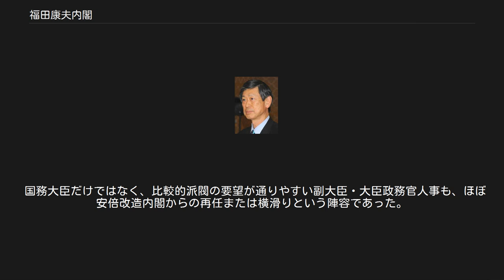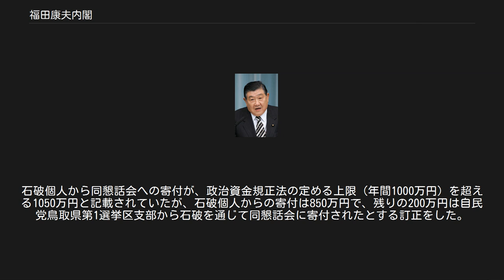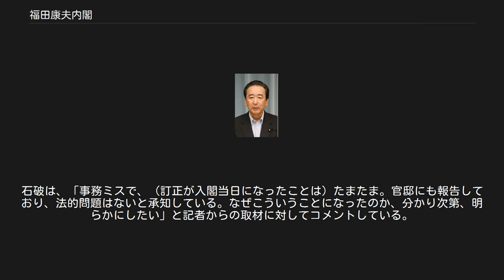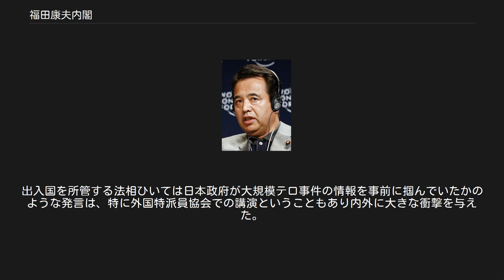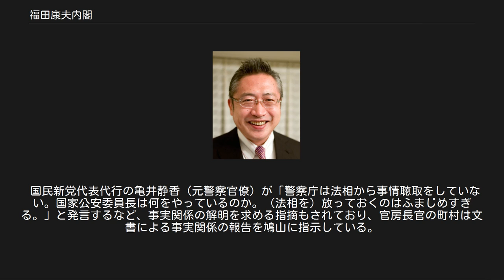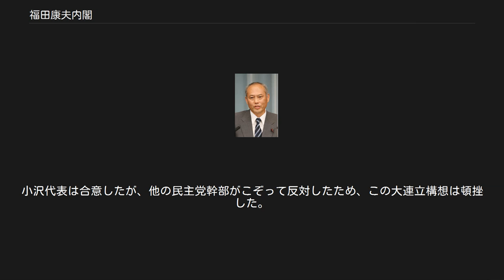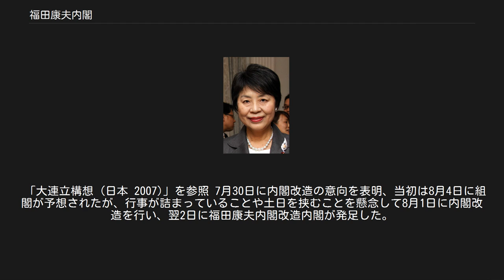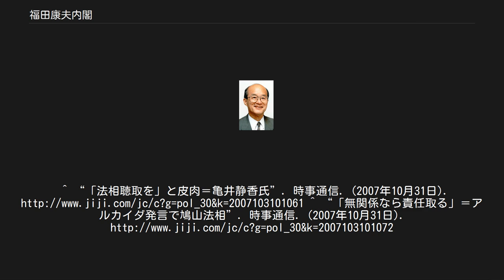福田康夫内閣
福田康夫内閣（ふくだやすおないかく）は、衆議院議員・自由民主党総裁の福田康夫が第91代内閣総理大臣に任命され、2007年（平成19年）9月26日から2008年（平成20年）8月2日まで続いた日本の内閣である。
 前の安倍改造内閣に引き続き、自由民主党と公明党との連立内閣である。
 2007年（平成19年）9月10日に第168回国会が召集され、首相（総裁、当時）の安倍晋三は所信表明演説をしたものの、そのわずか2日後、その演説に対する衆議院本会議での代表質問の開始直前に突然の辞任表明を行い、同時に総裁選で早急に後継総裁を選ぶよう指示した。
これを受け、9月23日に自民党総裁選が行われ、党内8派閥の領袖から雪崩現象的に支持された福田康夫が麻生太郎を133票差（福田330票、麻生197票）で破って総裁に選ばれた。
 9月25日の国会の本会議で行われた内閣総理大臣指名選挙では9年ぶりに衆議院と参議院で異なった指名が行われ（衆議院で福田康夫338票・小沢一郎117票、参議院の決選投票で小沢一郎133票・福田康夫106票）、両院協議会では成案を得ることができず、憲法の規定する衆議院の優越により福田康夫が内閣総理大臣に指名された。
 憲政史上、親（福田赳夫）子（長男、福田康夫）がともに内閣総理大臣になった初めての例である。
また、対する野党第1党の民主党代表・小沢一郎が、父福田赳夫の最大の政敵である田中角栄の「懐刀」「秘蔵っ子」であるという点でも注目された。
 福田は、基本的に第1次安倍改造内閣の方針を踏襲すること、前内閣で問題視された閣僚の金銭スキャンダルを調べる時間がなかったこと、国会会期中ですぐに国会審議に突入する日程から、即戦力・実力を重視し、17名の閣僚のうち15名を第1次安倍改造内閣からの再任・横滑りとした。
新入閣は、渡海紀三朗（文部科学大臣）と石破茂（防衛大臣）の二人だけであり、うち初入閣は渡海だけであった。
 このため、早速、野党の各党から「安倍お下がり内閣」（日本共産党・市田忠義書記局長）、「古い自民党内閣」「自民党の、自民党による、自民党のための内閣」（社民党・福島瑞穂党首）、「昔の名前で出ています内閣」（民主党・鳩山由紀夫幹事長）などと揶揄する論評が出された。
 再任が13人と多く、横滑りが2人、入閣が2人のみであったため居抜き内閣とも表現された。
前安倍改造内閣で入閣した閣僚を再任しない場合は在任期間1ヶ月程度の短命閣僚になってしまうが、殆どの閣僚を再任・横滑りすることで1ヶ月前に入閣した閣僚の首相への求心力を高める目的もあった。
 国務大臣への人事発令内容では、増田寛也の特命職務の「地方・都市格差是正担当」が「地方再生担当」と名称変更され、岸田文雄の内閣府特命担当大臣としての担当事項から「再チャレンジ担当」が外された。
 さらに官邸諮問会議の削減が図られるなど、安倍政権時代の政策を一部継承しない姿勢も早々に打ち出した。
 組閣を終えた福田は、最初の記者会見で「一歩でも間違うと自民党は政権を失いかねない。緊張した日々を送らなければならない」と述べ、自らの内閣を「背水の陣内閣」と命名し、「政治不信の解消に全力を挙げる」と宣言した。
 鳩山邦夫と渡辺喜美は福田康夫内閣の閣僚だが、父の代でも福田赳夫内閣で鳩山威一郎と渡辺美智雄が閣僚入りしていた。
 翌9月26日、正式な内閣の発足にあたり福田首相は初閣議で閣僚たち全員に政治資金への「厳格対応」を求め、内閣の基本方針を示す内閣総理大臣談話を発表した。
 この談話で福田首相は、以下の基本方針を示した。
 国務大臣だけではなく、比較的派閥の要望が通りやすい副大臣・大臣政務官人事も、ほぼ安倍改造内閣からの再任または横滑りという陣容であった。
魚住裕一郎が総務副大臣を離任して谷口隆義が就任する以外は、すべて再任となった。
 メールマガジンについては、福田康夫政権も小泉純一郎政権・安倍晋三政権に引き続き内閣メールマガジンを発行することを、早々に内閣官房（内閣広報室）を通じ安倍内閣メールマガジン購読者へメールで知らせており、その情報は全国紙によっていち早く報道された。
 内閣発足直後に行われた世論調査では、福田内閣は、毎日新聞の調査で57パーセントの高い支持率を記録し、歴代5位と、御祝儀相場という側面はあるものの好スタートを切った。
 防衛大臣の石破茂や文部科学大臣の渡海紀三朗らの「政治とカネ」の問題に対し、福田は9月27日午前、「きちんと正直に説...